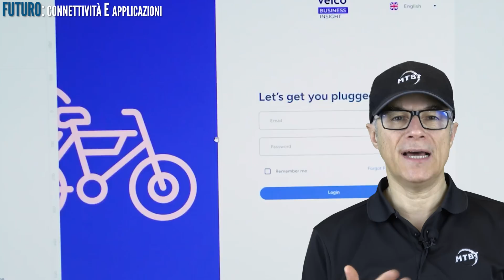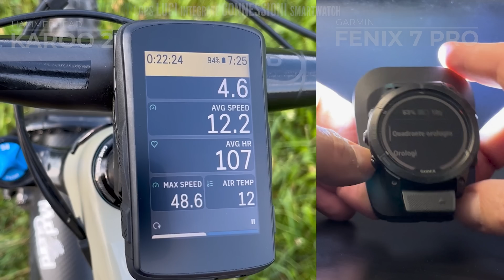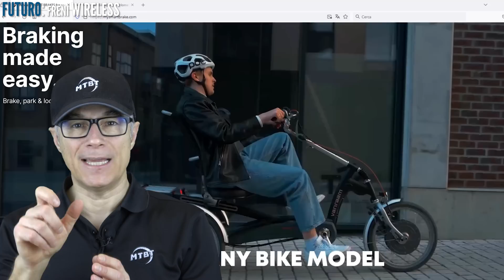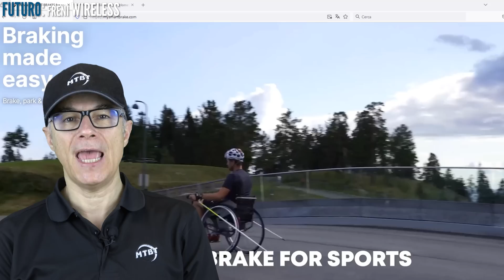Tecnologia Wireless e Intelligenza Digitale - 6 Evoluzioni Future per MTB | MTBT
L'avanzata del progresso tecnologico ha segnato una rivoluzione anche nel mondo delle MTB. La mountain bike, tradizionalmente apprezzata per la sua capacità di avventurarsi su percorsi tortuosi ed accidentati, si è trasformata grazie all'elettronica in un'esperienza di guida più intuitiva, performante e personalizzabile

00:00 Intro
00:43 Trasmissioni Elettroniche
02:04 Sospensioni Intelligenti
03:38 Freni ABS
04:17 Motori E-MTB
04:45 FUTURO: Trasmissione Elettronica Shimano XC
06:13 FUTURO:  Selle Inclinabili elettronicamente
07:01 FUTURO: Connettività e Applicazioni
07:55 FUTURO: GPS luci integrate e connessioni Smartwatch
08:38 FUTURO: Batterie E-MTB piccole e potenti
09:20 FUTURO: Freni Wireless
10:40 Conclusioni

Il salto di qualità più riconosciuto nelle MTB moderne è stato compiuto con l'introduzione delle trasmissioni elettroniche. Pionieri in questo campo, marchi di prestigio come SRAM e Shimano, hanno sviluppato e messo in commercio sistemi di cambio senza fili che stanno ridefinendo il modo in cui i ciclisti interagiscono con la propria bicicletta.

Sospensioni Intelligenti: L’attuale campione olimpico di Cross Country Tom Pidcock ha vinto la competizione grazie ad una bici che utilizzava forcella e sospensione comandate da una centralina elettronica, dove il blocco ed il rilascio veniva governato automaticamente senza alcun manettino al manubrio. Prodotti come il sistema FOX Live Valve e il RockShox Flight Attendant utilizzano algoritmi avanzati per interpretare i dati dei sensori e regolare automaticamente le sospensioni in millisecondi

I tradizionali sistemi di frenatura stanno venendo affiancati da soluzioni basate su tecnologie ABS (Anti-lock Braking System). Il sistema ABS è progettato per prevenire il bloccaggio delle ruote durante la frenata intensa, soprattutto su terreni scivolosi o irregolari.

Per quanto riguarda il futuro:
1) Trasmissione Elettronica Shimano per Cross Country. a breve ci sia un lancio imminente di un innovativo cambio elettronico per XC. Gli appassionati di MTB di tutto il mondo attendono con trepidazione l'arrivo di questa novità, speculando su come potrebbe ridefinire l'esperienza di guida. Il livello delle aspettative è molto alto e ci si aspetta che il sistema non solo eguagli le soluzioni SRAM, ma che le superi in quanto a connettività e integrazione

2) Sella inclinabile Un altro sviluppo che a parere mio prima o poi potrebbe essere introdotto sarà quello di poter variare l’inclinazione della sella tramite comando remoto.

3) Connettività e Applicazioni: Il futuro dell'elettronica nelle MTB sarà sempre più connesso. Nel breve termine, vedremo una spinta verso l'integrazione di dispositivi smart e applicazioni che renderanno possibile tracciare le prestazioni e migliorare l'esperienza di guida.

4) Sistemi GPS Avanzati: I sistemi GPS sono sempre più avanzati e in futuro prevedo che questi sistemi integrano anche luci di segnalazione così come avviene oggi con alcuni smartwatch. I display OLED, Porteranno una qualità di immagine sempre più luminosa e nitida anche in ambienti con elevata luminosità.
In secondo luogo, ci saranno maggiori integrazioni tra dispositivi GPS e smartwatch, agevolando l'uso di feedback tattile ed offrendo la possibilità di ricevere avvisi e notifiche senza dover guardare il display.

5) Batterie: tornando alle ebike, gli sviluppi nelle tecnologie delle batterie rappresentano una grande opportunità per il futuro di questo tipo di biciclette. L'obiettivo principale sarà quello di migliorare l'efficienza energetica.

6) Freni wireless E per ultimo un altro sviluppo interessante nel campo delle mountain bike potrebbe essere l'introduzione di freni elettronici. Esistono già delle soluzioni ma la tecnologia va migliorata ed alleggerita.